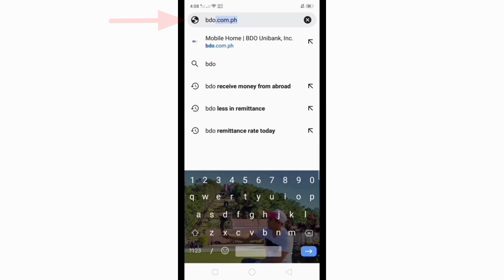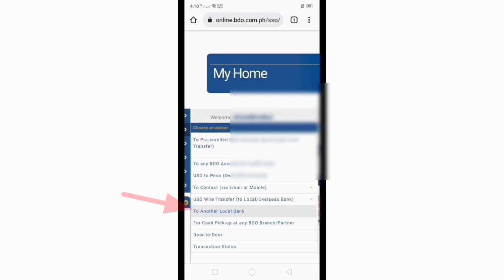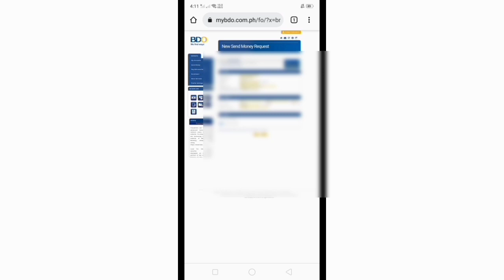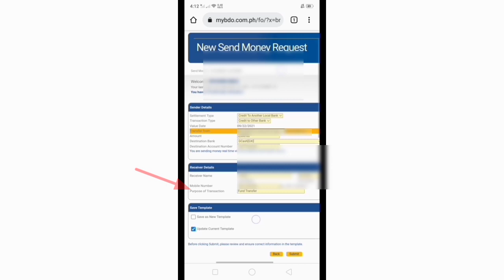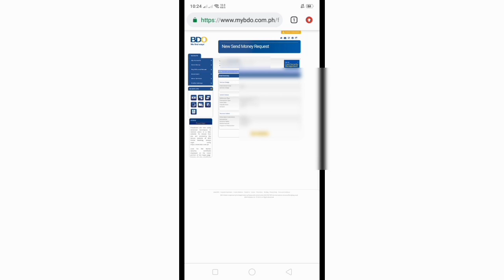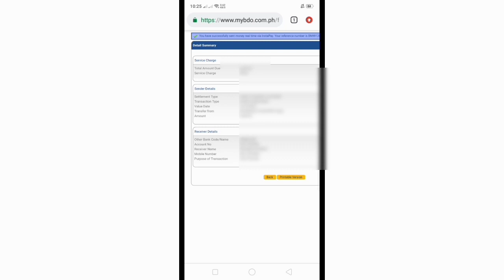Paano mag Transfer ng Pera sa BDO to Gcash | Send Money | BDO Mobile Banking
Nais mo ba na mag Padala o mag transfer ng pera sa Gcash gamit ang BDO account mo sa pamamagitan ng BDO Mobile Banking. Gamit ang iyong mobile phone ituturo ko sayo kung paano mag transfer ng pera from BDO to Gcash gamit ang BDO mobile banking.

Thanks...

How to Login for First Time your Account in BDO pay Application | BDO pay Sign up